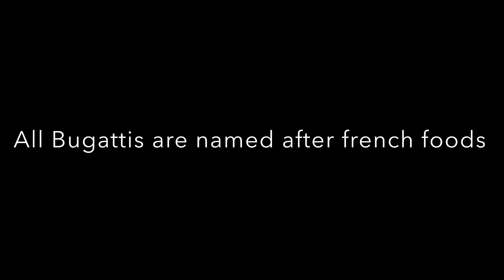Random Jailbreak FACT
Fact,
Fun fact,
Roblox,
Jailbreak,
Roblox Jailbreak,
Jailbreak fact,
Roblox fact,
Roblox Jailbreak fact,
Jail break,
Bugatti,
Veyron,
Bugatti Veyron,
Chiron,
Bugatti Chiron,
Bolide,
Bugatti Bolide,
La Voiture Noir,
Bugatti La Voiture Noir,
Roblox Bugatti,
Jailbreak Bugatti,
Brulee,
Beignet,
Eclair,
Macaron,
Jailbreak Season 10,
Jailbreak Brulee,
Jailbreak Beignet,
Jailbreak Macaron,
Jailbreak Eclair,
Asimo3089,
Badcc,
Badimo,